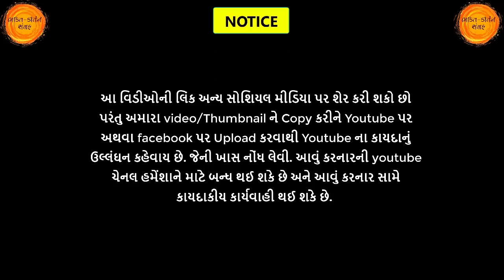આસો વદ એકાદશી🙏રમા એકાદશી મહાત્મય અને વ્રતકથા | Rama ekadashi 2021 vrat katha | Rama ekadashi mahatva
તો આજના આ વિડિયોમાં આપણે રમા એકાદશી વ્રતકથા અને તેનું મહાત્મય સાંભળીશુ તેમજ આ વ્રત કરવાથી કયા ફળની પ્રાપ્તિ થાય છે, તેના વિષે પણ વાત કરીશું.

1 નવેમ્બર 2021, આસો વદ 11🙏 રમા એકાદશી વ્રતકથા-મહાત્મય, Rama ekadashi vrat katha | Rama ekadashi 2021